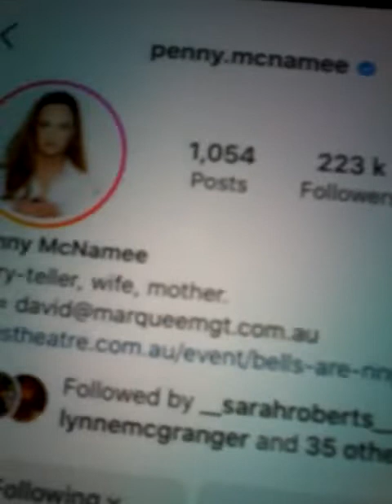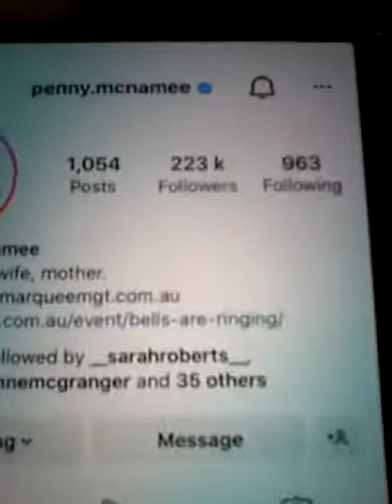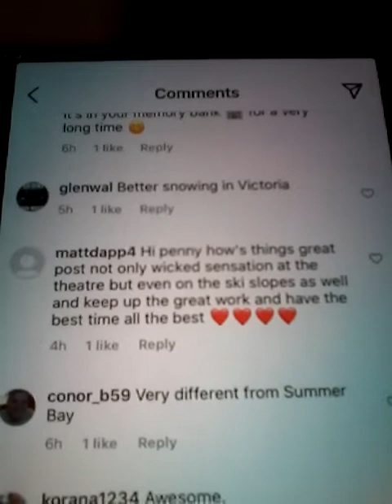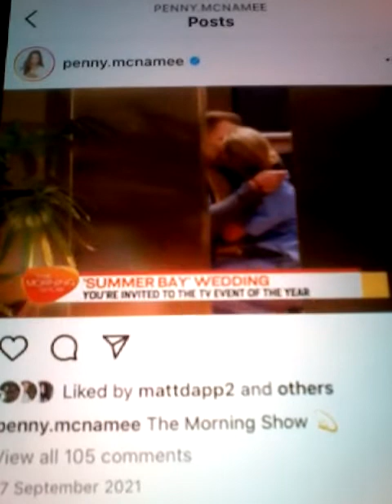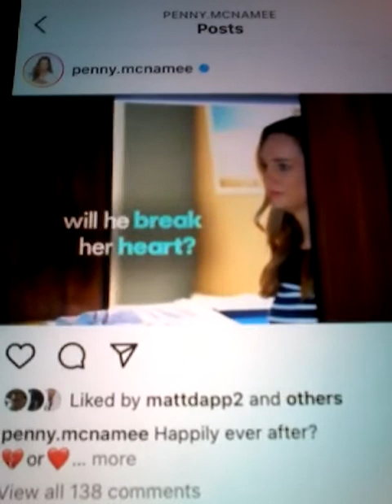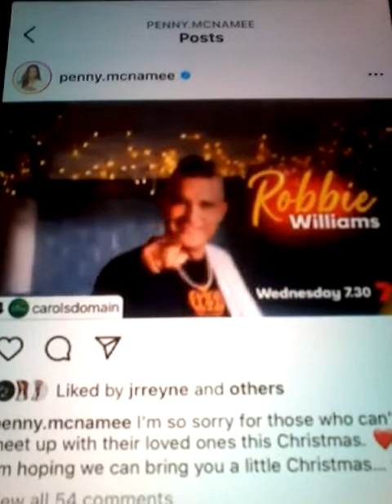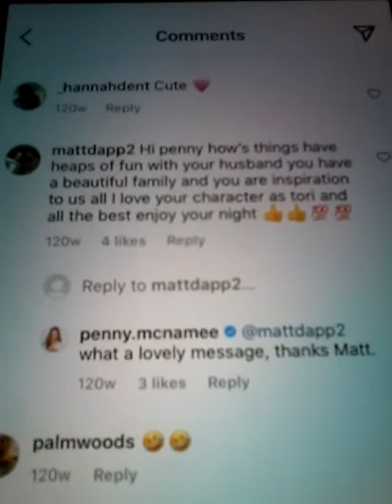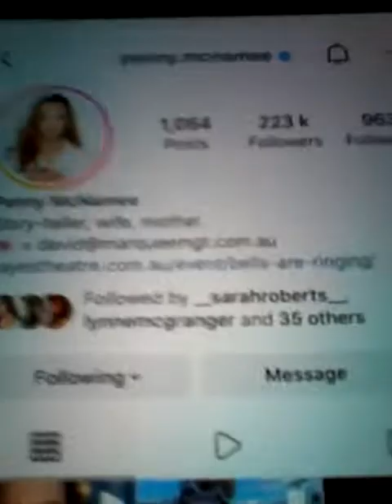2022 PENNY MCNAMEE EX HOME AND AWAY TORI AND CLIPS AND PENNY LIKED MY COMMENTS ON SAT 9TH JULY 2022